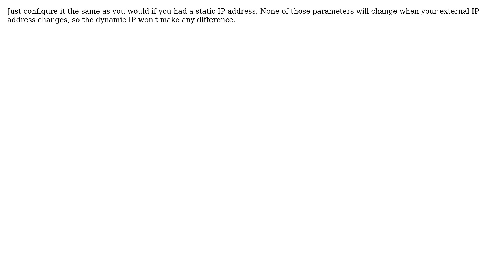How to configure Port Forwarding for dynamic IP?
With thanks & praise to God, and with thanks to the many people who have made this project possible! | Content (except music & images) licensed under CC BY-SA | Music | Images & others | With thanks to user TechGoal user Mike Scott and the Stack Exchange Network Trademarks are property of their respective owners. You are responsible for your own actions.